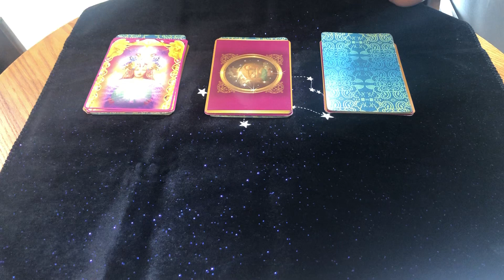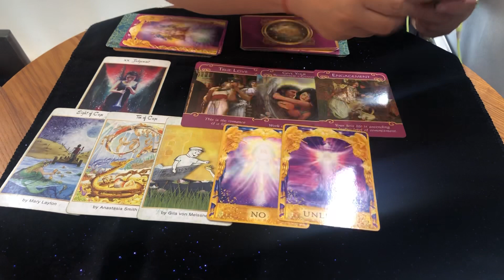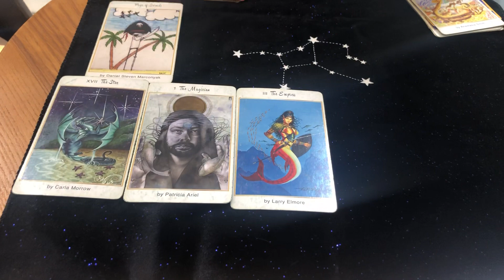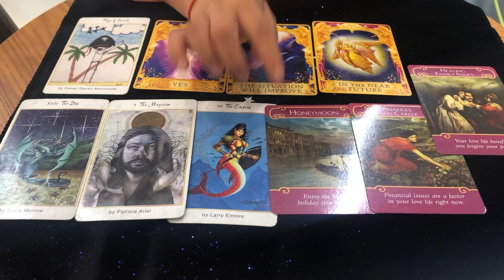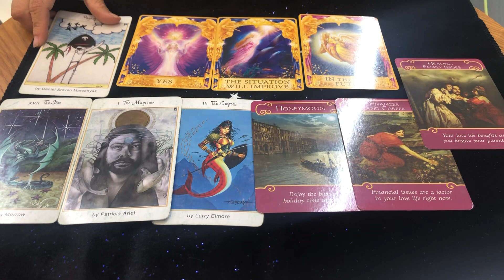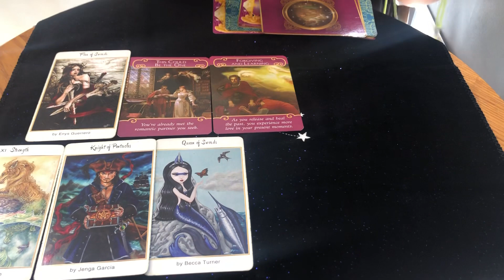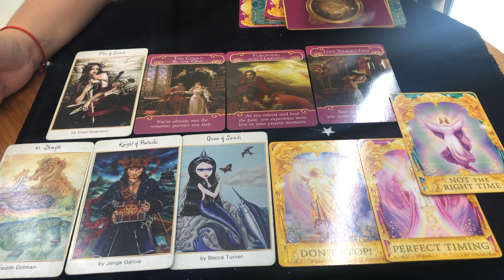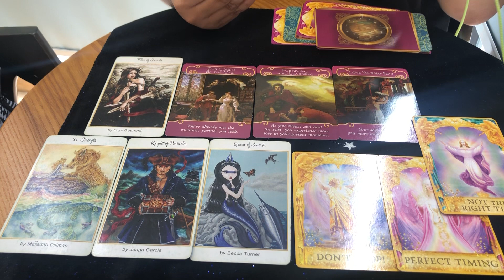Chọn 1 tụ bài tarot : tình yêu của các bạn LGBT sắp tới sẽ như thế nào?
Chọn 1 tụ bài và nghe kết quả nhé!